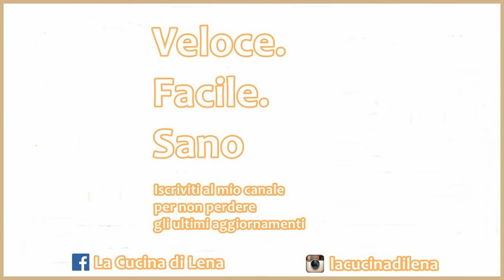Biscotti OCCHIO DI BUE *Senza Glutine* Collab. Polvere di Riso | La Cucina di Lena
Salve a tutti. Sono felicissima di presentarvi questa ricetta per due motivi: è stata una grossa soddisfazione riuscirla e poi è in collaborazione con la stupendissima e meravigliosissima cara amica Ilaria del canale POLVERE DI RISO. Ilaria ed io siamo concittadine, siamo della stessa amata Teramo, e sono davvero felice di conoscerla. Subito dopo gli ingredienti vi lascio tutti i link utili per trovarla se già non la conoscete. Lei è allergica al Nichel e intollerante al Lattosio quindi il suo canale è incentrato su ricette adatte a chi ha queste allergie alimentari.

Ingredienti per circa 18 biscottini:
120gr di farina integrale di riso
30gr di farina di castagne
20gr di fecola di patate
1 uovo
1 cucchiaio di miele
50ml di olio di semi di girasole
1 cucchiaino di lievito vanigliato

Per riempirli io ho usato:
Crema di Nocciole 100%
Confettura di Fichi 100%

La ricetta è adatta per chi segue un alimentazione DietaGift come me oppure per chi è Celiaco perché la farina di riso anche se integrale è perfetta per l’allergia al glutine.

Mi raccomando se il video vi piace mettete il LIKE e condividete.
Lena

per contattarmi o mandarmi le foto dei vostri piatti realizzati con i miei video, per proposte commerciali o per qualunque altre info

Puoi saperne di più sulla mia esperienza con DietaGift, il regime alimentare che seguo, cliccando qui

I libri che ho letto
Guida Pratica alla DietaGift e all’alimentazione di segnale
Guida Pratica alla DietaGift
Le Ricette per stare bene - DietaGift un modo nuovo di intendere la cucina